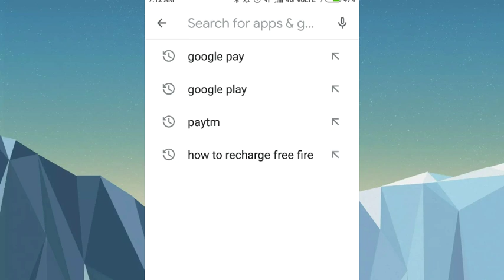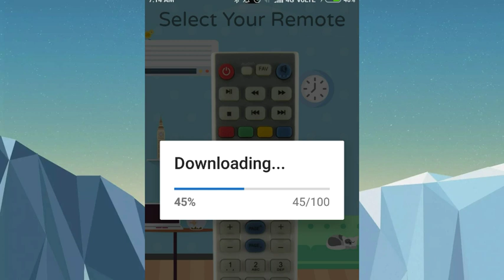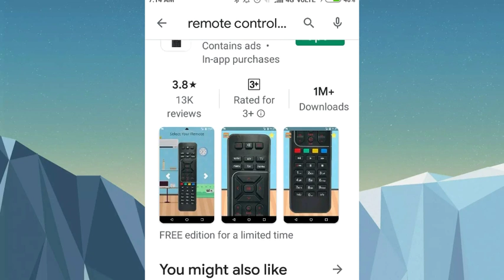Airtel remote mobile app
Airtel, Remote, Control,  airtel set top box remote control, Airtel set top box remote control in mobile, Mi remote control on tv set top box airtel,

# smartphone
# setting